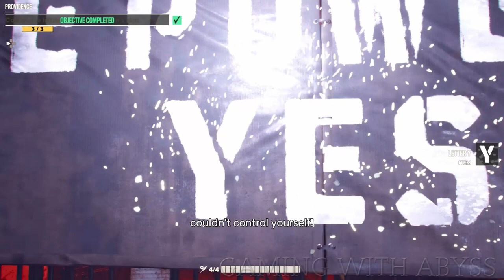Far Cry 6 All Joseph's Vision Locations in Joseph Collapse DLC (Parables Trophy / Achievement)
Joseph Collapse DLC All Joseph Vision Locations in Far Cry 6.
Parables - Collect all of the Visions in Joseph's Mind
[00:00] Joseph's Visions 1 - 5
[00:45] Joseph's Visions 04 Urges
[03:14] Joseph's Visions 05 Shadow of Death
[04:33] Joseph's Visions 02 Bliss
[06:57] Joseph's Visions 03 Haunted
[09:54] Joseph's Visions 01 Judged

[11:16] Joseph's Visions 06 Premonition
[12:43] Joseph's Visions 07 Childless

[15:20] Joseph's Visions 08 Flock

Far Cry 6 All Joseph's Vision Locations,